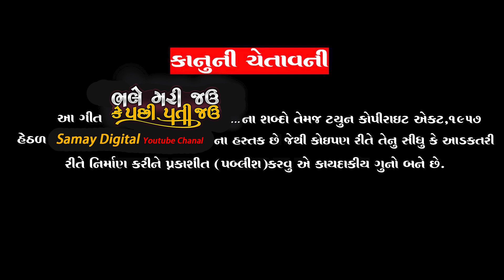Poonam Chaveli - Bhale Mari Jau Ke Pachi Pati Jau | Gujarati Video Song 2021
MV PRODUCTION PRESENTS..

SONG :- Bhale Mari Jau Ke Pachi Pati Jau ( ભલે મરી જઉ કે પછી પતી જઉ )

Singer:- Poonam Chaveli

Artist:- Jeet Pandey , Chandrika Devda

Makup/Hair :- Riddhi Solanki

DOP:- Arvind Motap , Sunil Panchal

Edit :- Dhrumil Trivedi

Concept & Director :- Harjit Panesar

Producer :- Harjit Panesar

Label :- @hansrajfilms161

Amazon Music

CALLERTUNE FOR FRIENDS

Vodafone-Idea Mobile User Dial Code
Bhale Mari Jau Ke Pachi Pati Jau
Hacho Prem Maro Sabit Kari Dau
Jiv Thi Vadhare Tane Chahu Chu
Mane Madiyo Tu Mari Kishmat Che
Koi Tara Par Uthave Aangadi
Maru Jivtar Mari Duniya
Tari Home Koi Ne Jova Nai Dau

So now share it in group now !